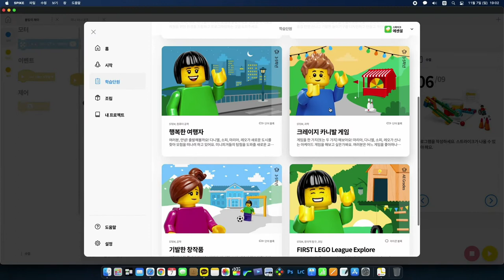스파이크 에센셜 단원4. 크레이지 카니발 게임 _하이 스틱 하키